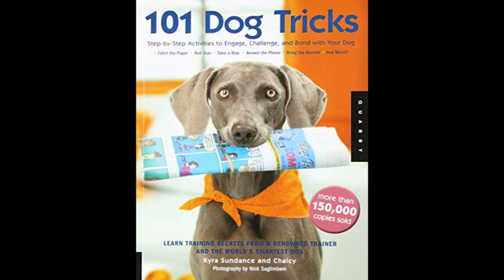101 Dog Tricks Step by Step Activities to Engage Challenge and Bond with Your Dog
This product is about: 101 Dog Tricks Step by Step Activities to Engage Challenge and Bond with Your Dog.

Feel free to check the website and get latest items on heavy discount:
dog collar
pet product
toys for dogs to play alone
pet tags
best new dog toys
dog food online
large dog rope toys
cheap pet supply
pet cage
squeaky dog toy
big dog clothing
pets supplies online
no stuffing dog toys
akc dog toys
dog suppliers
puppy supplies online
pet grooming supplies
cheap dog supplies
kong toy for puppies
pets supplies